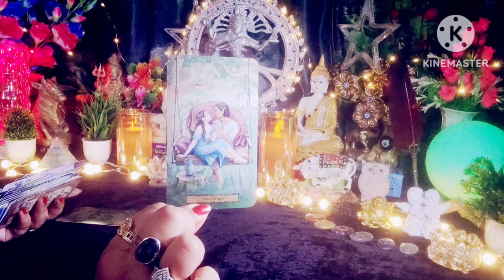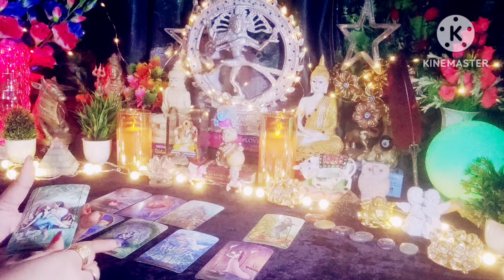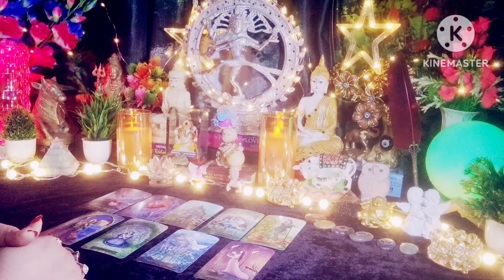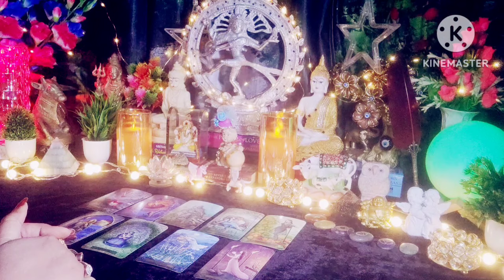Coming 72 ⌛Hour's 😳Unexpected Miracles In Your Love Life ❤ All Signs Collective Timeless Tarot